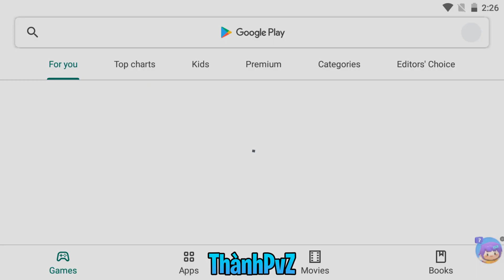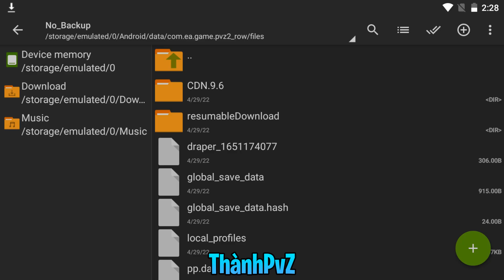PvZ 2: Savefile/pp.dat (all plants lvl1, full map, unlimited coins & diamonds,...)